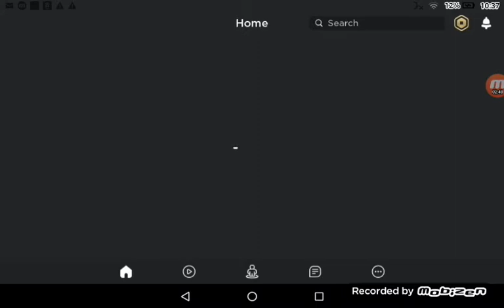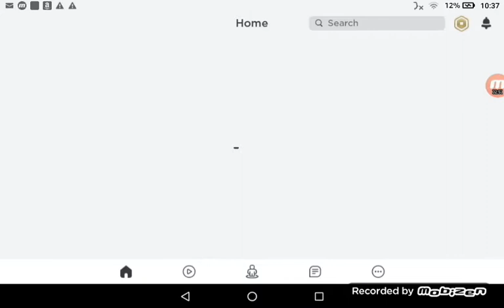Playing Roblox be crushed by the speeding wall!! Ft.Josiah'sGamingLife B